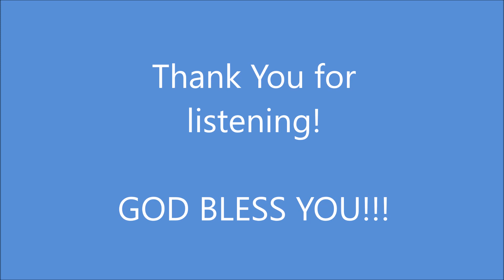in fellowship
...in fellowship. For the Glory of the Holy Trinity God, Creator, Savior, Comforter...